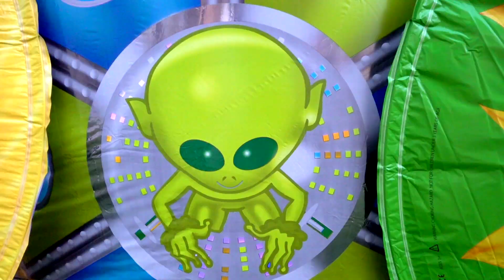Diana dan Roma bermain game di luar ruangan dengan ayah